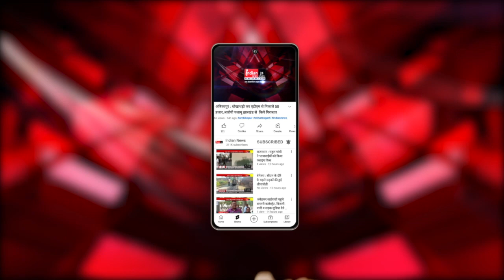Raipur : गृहमंत्री Amit Shah ने Bastar में ली बैठक, BJP कार्यकर्ताओं को दिए चुनावी टिप्स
Our Links